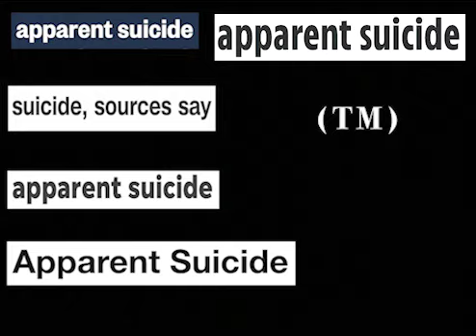Epstein :DDD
he killed himself